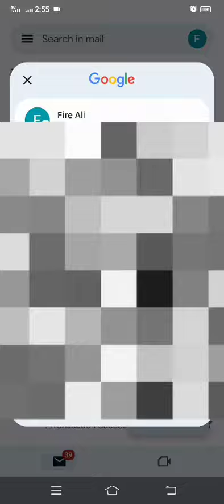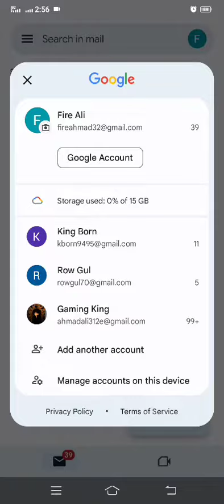Teen Patti Blue OTP Code Not Receive Problem Solve 2023 | Teen Patti Blue OTP Update